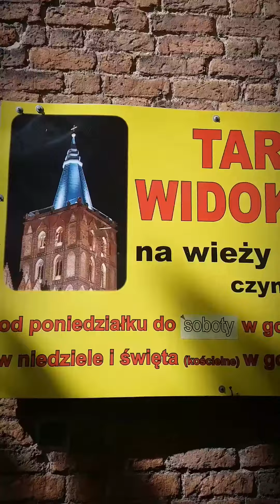Chełmno - widok na miasto z wieży kościoła farnego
Wieża kościoła farnego w Chełmnie jest udostępniona do zwiedzania dla turystów. Weszliśmy na górę, żeby pokazać Ci szachownicę ulic średniowiecznego miasta, dachy kościołów, wieżę ciśnień i wspaniały renesansowy ratusz. Ty też możesz tam wejść i zrobić takie zdjęcia.

Zwiedziliśmy Chełmno i napisaliśmy przewodnik z pomysłami na zwiedzanie miasta. Wybraliśmy dla Ciebie atrakcje, które warto zobaczyć. Wejdziesz tu na wieżę widokową kościoła farnego, z góry zobaczysz średniowieczny, szachownicowy układ ulic, a w Muzeum Ziemi Chełmińskiej dowiesz się, czym był "przywilej chełmiński" i do czego służył "pręt chełmiński". Obejrzysz też chełmińskie murale i usiądziesz na ławeczce zakochanych - wszak Chełmno to Miasto Zakochanych. Czuwa nad nimi święty Walenty, którego relikwie spoczywają w tutejszej farze i dla którego pary co roku zjeżdżają się do Chełmna na Walentynki.

Darmowy internetowy przewodnik po Chełmnie z gotowym pomysłem na zwiedzanie znajdziesz na naszym blogu:

Chcesz poznać więcej takich miejsc? Dołącz do Ruszaj w Drogę!

Jesteśmy Kasia i Maciej Marczewscy, a Ruszaj w Drogę! to nasz blog, na którym publikujemy darmowe przewodniki po Polsce. Każdy przewodnik to gotowy plan na jednodniowe wycieczki. Zaplanujesz z nimi weekend, tydzień a nawet dwa tygodnie wakacji. Opisaliśmy już m.in. Bieszczady, Kaszuby, Gdańsk, Wisłę, Pałuki, Gniezno, Suwałki, Zamość, Lublin, Warmię i Mazury. Każdy przewodnik to nie tylko gotowe pomysły na podróżowanie, ale też ciekawe historie, bieżące wydarzenia i inspirujące wywiady.

Relacja nagrana i zmontowana telefonem. Oglądaj vlog podróżniczy o Polsce - nadajemy relacje na żywo, zawsze gdy jesteśmy w drodze